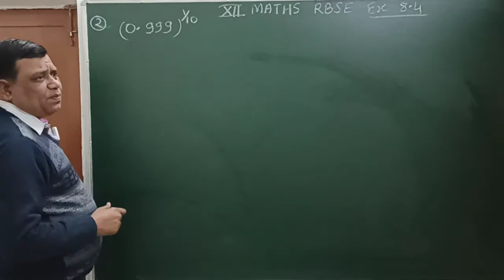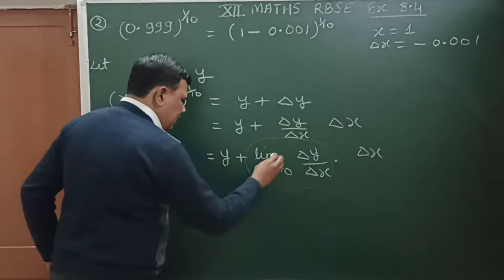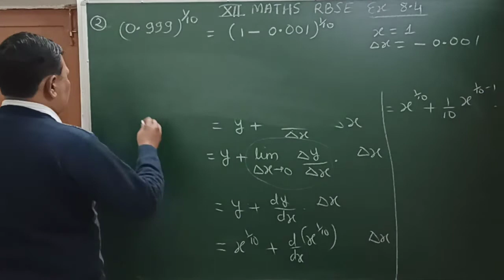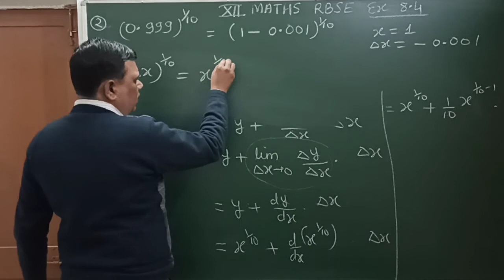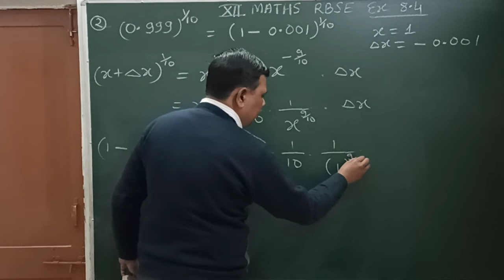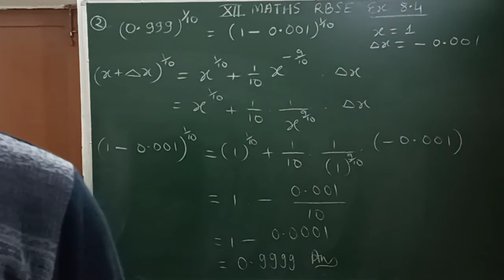Application of Derivatives # Class 12 RBSE exercise 8.4 question 2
approximate value by using differentiation , easy way to understand